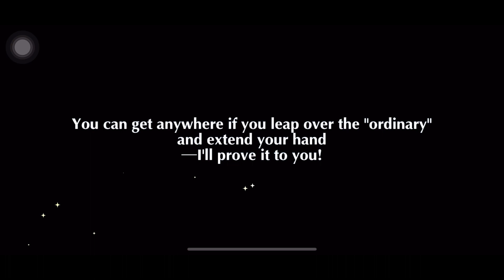Ensemble Stars!! Music : Pulling Tetora I What a long load!